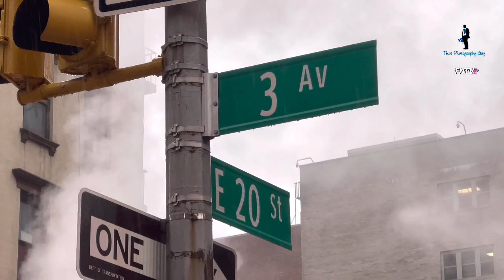Construction Worker injured after falling 15 feet down between a wall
January 03, 2023 MANHATTAN, New York

At approximately 10:22am, firefighters responded to reports of a construction site injury near 3rd Avenue & E 20th Street in the Gramercy neighborhood of Manhattan

Upon arrival, firefighters located a construction worker that fell 15 feet down and was trapped with reported injuries.

Firefighters worked to rescue the injured worker and EMS rushed the victim to an area hospital for further treatment.    Official cause of the fall is unknown at this time.

Video by Martin Callender